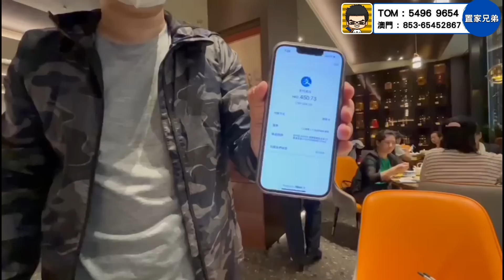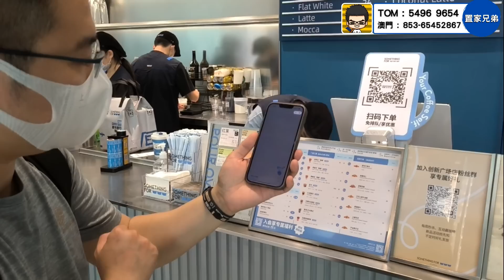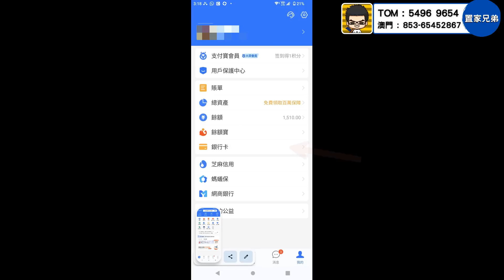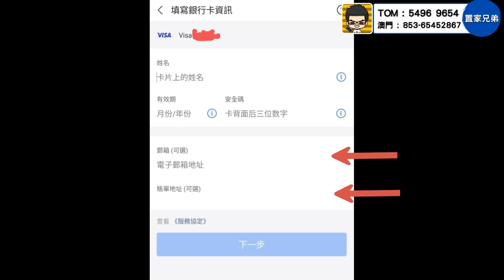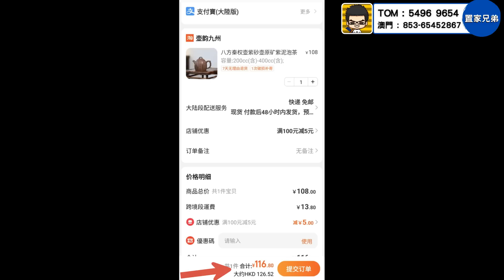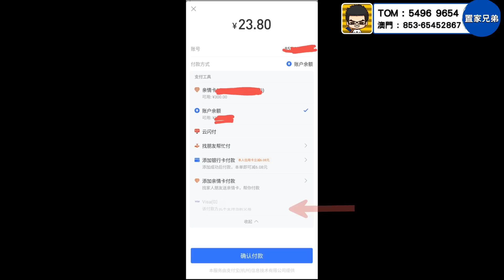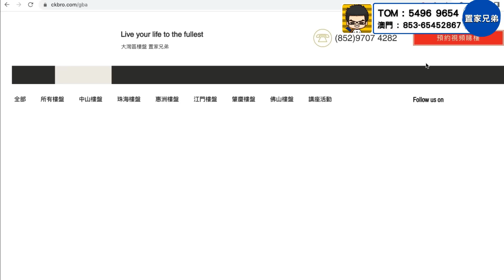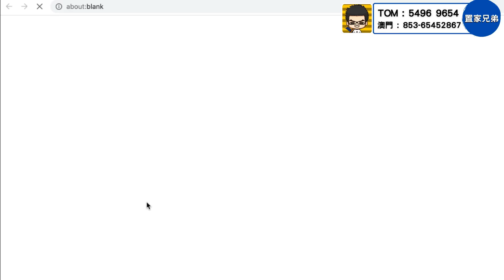無內地銀行戶口都可以'嘟'！再無障礙使用內地電子支付｜內地版支付寶終可駁定國際信用卡VISA/MASTER｜今後神州無憂消費｜簡單駁定信用卡詳細教學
置家兄弟本店：
九龍旺角彌敦道567號銀座廣場15樓1502A室(旺角E1/ 油麻地站A1出口)

1.為投資灣區的客戶提供全面優質的看房，購房及售後服務
2.免費咨詢大灣區各大樓盤，及政策，衣食住行各方面疑問解答
3.協助客人辦理銀行按揭服務
4.專業人士驗樓服務
5.提供優質實惠的裝修套餐
6.家居清潔、傢俬電器、家居保險、律師咨詢等轉介服務
7.協助買家有關托管出租等事宜
8.提供港澳客戶居住證，社保，車牌，等咨詢服務